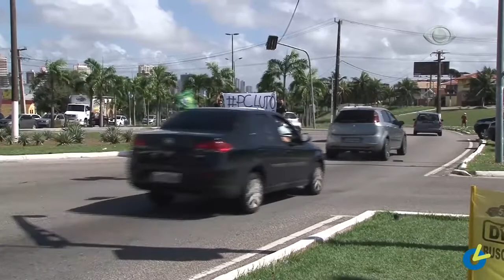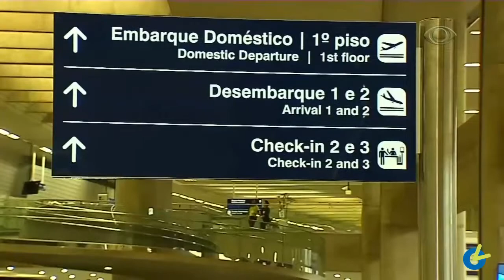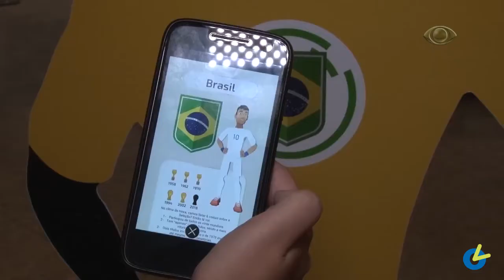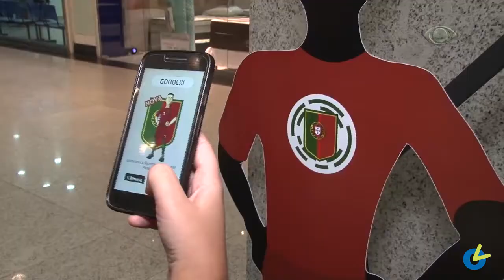RN Acontece - Band Natal - 25/06/18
Diógenes Dantas entrevista o Major Charleson Alves do Santos, coordenador da Lei Seca no RN.